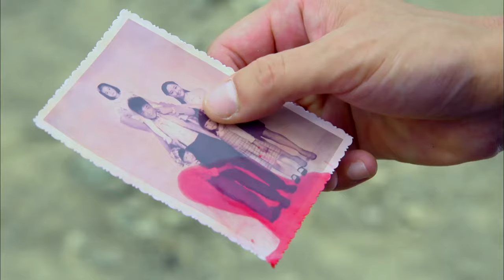Multi Sub【华语高分电影】：女飞侠偷盗富豪家的宝物用来捐赠，不料拍卖会上的一个动作暴露自己的身份！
剧名（Drama Name）：【煮妇神探/Detective who cooks wives】

该剧讲述了家庭主妇苟吉祥为查明丈夫死因而加入巡捕房，与傲慢公子毛儒毅搭档屡破奇案的故事。本剧以七个不同的主题案件为背景，通过逗比探案的方式展现了苟吉祥的励志故事